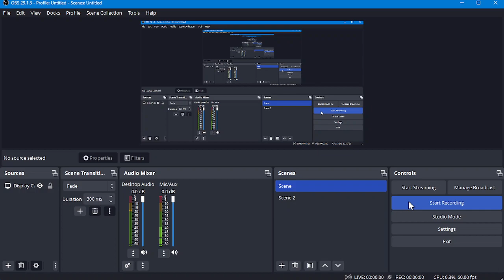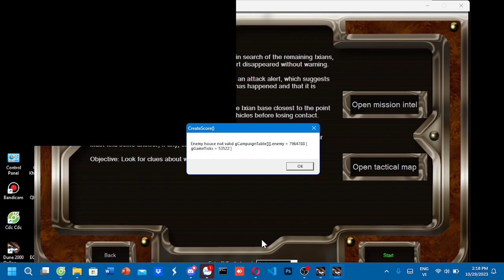Dune 2000 - The Ixian Problem - Mission 6 (Hard)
Make by CmBlast